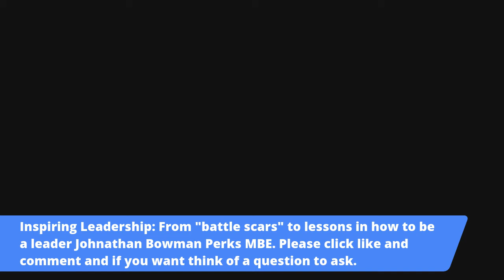125. Jonathan Bowman-Perks MBE: CEOs Leadership Advisor, Team Coach, Global Top2% Podcaster & Author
125. Jonathan Bowman-Perks MBE: CEOs Trusted Leadership Advisor, Team Coach, Podcast Host & Author

As the host of the podcast, Jonathan is interviewed by the Co-Host Ben Atkinson in a linked in live session. Jonathan shares his fascinating life journey through 20 years as a British army officer and 20 years as a business leader and coach to other inspiring leaders.

He has accumulated a wealth of top tips, experience and knowledge from the many challenges, mistakes and successes he has been part of. These “battle scars” he acquired in the military and in business and he has developed and learnt practical top tips for leaders today. Touching on everything from morals, integrity, life-purpose, health, well-being, mental health, finding good advisors, building your emotional and social intelligence, coping with adversity and not overdoing your resilience to building your brand reputation, image, impact and finally leaving a sustainable legacy. It is frank, raw and authentic.

What is your current role and tell us about your life & career journey into leadership?

Now Trusted Leadership Coach to CEOs and their top teams.
Podcasts and motivational speeches. life in the caravan in bleak Scotland
boarding loneliness slow starter - Neuro-diverse (dyslexic)
RMAS and long distance running
airmobile / airborne training / armoured infantry
MBA PwC / IBM / MD PLC then own business

What is your proudest moment & darkest moment in your Work & Life and what did they teach you?

Births and key moments in my daughter's lives
Marrying Leigh in Jamaica and her work as CEO of ILT
Cyprus MM World record

dark -Financial hardship and Suicidal thoughts from divorce and recession

What piece of advice do you wish you had when you started out?

Ease - be less intense
Be present have patience.
Imagine that Everyone else is enlighten

MQ - What morals values and virtues do you aspire to live by and what did you learn when you let them slip?
Serve to Lead & Stoicism
Russian ex officer investment banker
General Desmond Gordon and the Lunch

PQ - Why do you do what do you do? What’s your Dharma, vocation & calling? What gives your life meaning & purpose?
RMAS - being average. Crisis of Confidence/ Competence
My parents inspirational example post death

HQ - How do you keep yourself healthy both physically and mentally in these challenging times? How did you pick yourself up when you let yourself slip?
 Daily Bookends - TODOIST military discipline and Atomic Habits
Dave Hudson inspiration & PT
mental health tips - Journal, Mindfulness, Daily stoic

IQ - What is a good bit of wisdom you live by?  Who helps you in advising you and your decision-making?
Leigh
Oliver. Time to think. My Long Dead parents & My clients

EQ - How do you build your skills in rapport, listening, influence, emotional and social intelligence?
 Life’s experiences & investing in relationships. Adapting because neuro-diverse.
Audiobooks Coaching courses.
Deep Research and Personal practice - Early adopter.
Teachable Moments

RQ - How have you picked yourself up in times of adversity? What gives you the resilience to get through?
Therapy in depression post-divorce
Long Distance Endurance Athlete & Amy resilience and “Airborne!”
Researched Learnt the leavers to pull family friends hq

BQ - What have you learned from 360 feedback your mistakes and lifelong learning?
 Value differences.
Importance of sound judgement (blurt)- got better than when in Army
Aspiring feedback. Courageous conversation

LQ - what would you like your legacy to be in your personal life and your work?
inspiring leadership in so many other leaders and teams - to overcome challenges
My children and ILT CHARITY